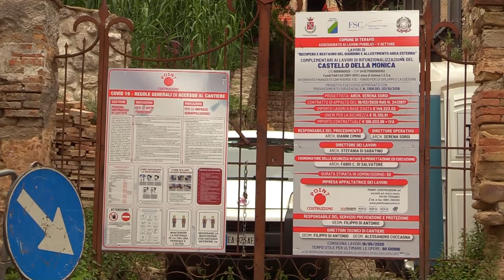Castello della Monica: inizia oggi il recupero dei giardini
Dopo anni di stallo,  consegnati oggi i lavori per il recupero del giardino e dell'area esterna del Castello della Monica di Teramo. L'amministrazione comunale sblocca così l'opera di riqualificazione di un sito storico tra i più suggestivi dell'intera regione.